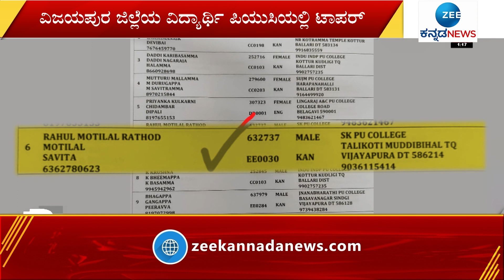RAHUL RATHOD | PUC RANKER | ಬಡತನದಿಂದ ಮಹಾರಾಷ್ಟ್ರಕ್ಕೆ ಗುಳೆಹೋದ ತಂದೆ ತಾಯಿ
ಪಿಯುಸಿಯಲ್ಲಿ ವಿಜಯಪುರ ಜಿಲ್ಲೆಯ ವಿದ್ಯಾರ್ಥಿ ರಾಹುಲ್ ರಾಠೋಡ್ ಸಾಧನೆ ಮಾಡಿದ್ದಾರೆ.. ಬಡತನದಲ್ಲೇ ರಾಹುಲ್ ರಾಠೋಡ್ ಕಲಾ ವಿಭಾಗದಲ್ಲಿ 592 ಅಂಕ ಪಡೆದಿದ್ದಾರೆ..